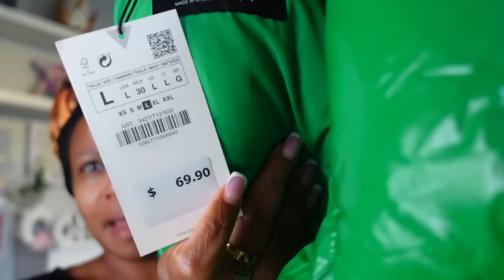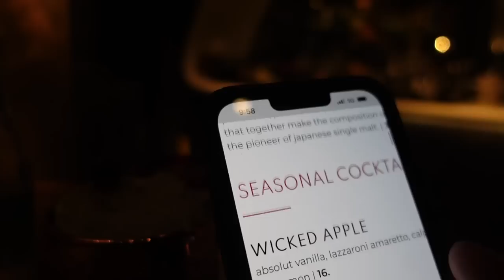Getting Ready For Another Trip 🤩🧳 | Zara Haul | It's Going To Be Very COLD | Fall Clothes | JaVlogs